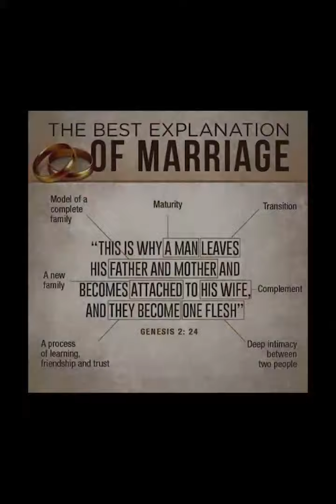Polygamy? Yay or Nay??